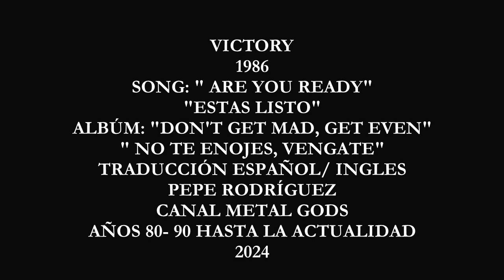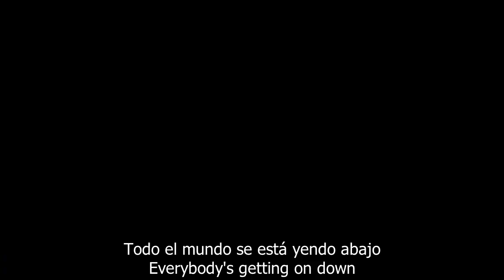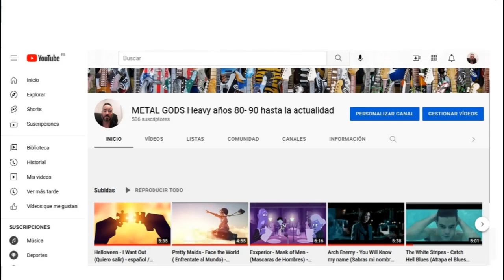Victory Are you ready( Estás listo)_ subtitulos español ingles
Victory es una banda alemana de heavy metal y hard rock de Hannover ,
cuyo mayor éxito se produjo en la década de 1980. Con extensas giras y difusión radial,
la banda también logró un gran avance en América del Norte.

VICTORY:

Herman Frank – guitarra solista
John Lockton – guitarra
Charlie Huhn - voz
Fritz Randow – batería